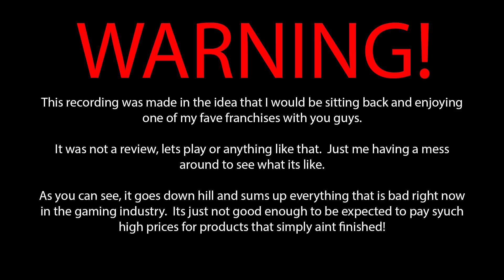Simply... HITMAN™ - Everything that is wrong in modern gaming!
This was meant to be a short video of my enjoying the HITMAN 2016 remake of this franchise. A game I have loved since I was a child. It was not a review, let's play or anything like that. just me showing you what its like on my first experience.

As you can see, my experience from the first time I managed to boot this game is not good. In fact it sums up the entire ethos of the way companies use when releasing games in the modern era.

EXAMPLE:

- Games not finished... first 3 months of a game  YOU the paying customer will be the BETA tester as they finish the product to make it stable.

- Games released to just make money.  Even without bugs, the games are now just another media to sell people more digital goods.  DLC, packs, levels, in this case... THE REST OF THE GAME!

- Knowing that games are bugged and having serious issues, not warning people on purchase.  System requirements met yet the game does not work?  3 dif systems... still not working?  NO WARNING!

- Understandably, sometimes games fall through the net and do become buggy or unfinished on release.  Do you not think even a word, reply or vote of confidence is not needed, to put people, in some cases children at ease thinking they have just spent soo much money on your piece of shit?!?!?!

3 Systems I tried this on all with latest drivers, OS and updates.  Even rolled back, then again re installed with latest to be certain...

i5 @4.2ghz
16GB ram
nVidia 670 2gb

G3258 @4.5ghz
8GB ram

8350 Vishera (8core) @4.3 ghz
32GB ram
R9 x390x 8gb

NONE WORK WITH THIS GAME!

HAPPY GAMING!

NEW! THE SIMPLY AUSTIN STEAM GROUP - LETS GET GAMING TOGETHER GUYS!

MY SET OF LINKS

MY NEW TWITCH CHANNEL, MAKE SURE YOU FOLLOW AND SUB

NEW!

PLEASE!!  Look forward to the next set of vids, some BIG ones are on the way.  Including HOW TO MAKE A ARCADE CAB FROM SCRATCH and I take a look at some more games :)

Make sure you sub to keep up to date with all the developments around here :D

GAMEPLAY:
PCSX2 Emulator running:
Star Wars BattleFront II (Intro)
Rogue Galaxy
SSX3
Shadow of Colossus

MENTIONS:
RocketLauncher Team
HyperSpin Team
LaunchBox Team
And of course JAY HELM for helping fault find so many people out there!  THANKS  GUYS!

Please, if I missed anyone who would like to be part of the credits, please let me know and I will add.  I do not take credit for much of the gameplay used in this video and would not like to miss anyones credit due to the 3rd party usage here on YT!

IF YOU WOULD LIKE YOUR EMULATOR , FRONT END OR ANYTHING TO DO WITH TECHNOLOGY COVERED GIVE ME A SHOUT!

Thanks to all of you for making this scene and gaming in general AMAZEBALLS!